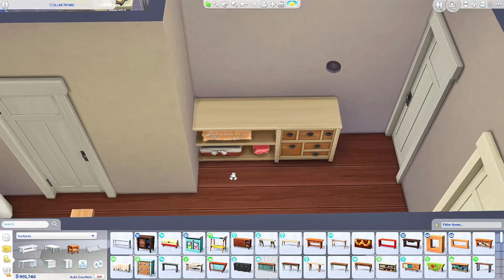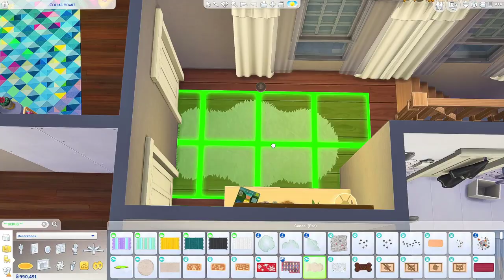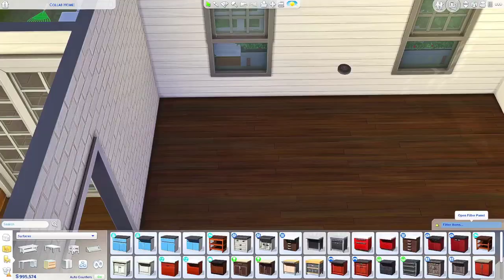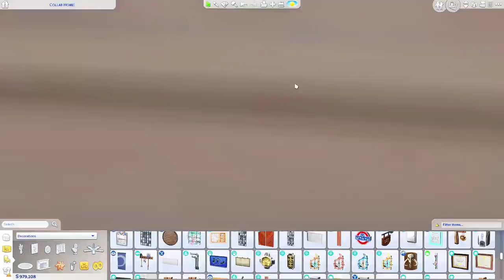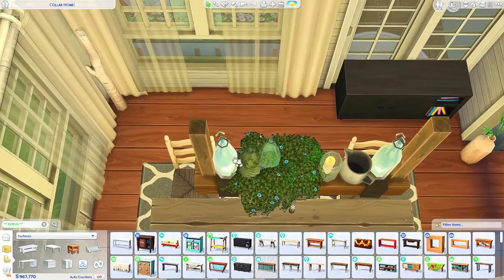Modern Farmhouse Home ~ Collab with RetroSims ~ Sims 4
What happens when two talented simmers come together to create a house? This happens! This beautiful two bedroom, two and a half bath home is the product of a collab I did with RetroSims. We split up the house and took turns furnishing it.
RetroSims
-Built the exterior
-Landscaped the front yard
-Furnished the Living Room
-Furnished the Master Bedroom
-Furnished the Master Bathroom

Mindii Simii
-Added on to the back of the house
-Landscaped the backyard
-Furnished the kitchen/dinning room
-Furnished the Foyer
-Furnished the childs room
-Furnished the main bathroom

♥♥ Love ♥♥

♥♥ ~ Mindii ♥ Simii ~ ♥♥

Sims 4 gallery - MINDII1990

**When placing my lots from the gallery, please activate the "bb.moveobjects on" cheat! You can do this by pressing "Shift, Control, and C" on the keyboard at the samr time. This will pull up a cheat box. Be sure to type it exactly as I typed it above. If you do not activate this cheat, you may find that some furniture, or items are missing in the build.**